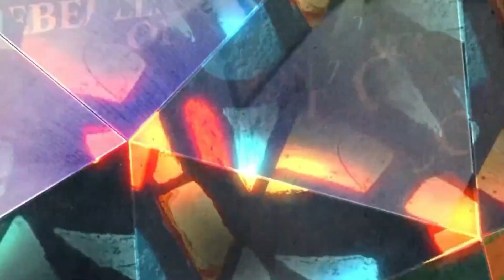Tara Baptist Church Audience of One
Jesus said, “I can do nothing on my own. As I hear, I judge, and my judgment is just, because I seek not my own will but the will of him who sent me. By myself I can do nothing; I judge only as I hear, and my judgment is just, for I seek not to please myself but him who sent me." John 5:30